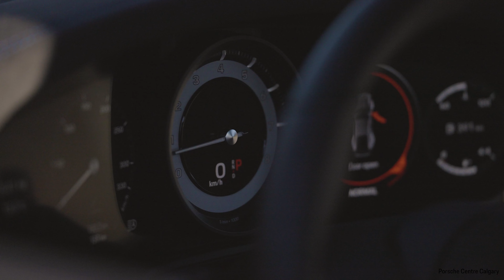Running Far Away In A 911 Dakar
This video was based off of the launch video Porsche had made for the new 911 Dakar that you can see on @PorscheDeutschland channel below.

8300 Blackfoot Trail SE
Calgary, AB T2J 7E1
Canada